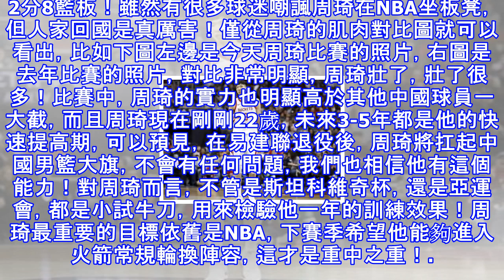周琦國家隊首戰就展現nba實力，他是未來中國男籃第一人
姚明退役時，中國球迷雖然有些遺憾，但也慶幸，我們還有易建聯接班，不過當前幾年中國男籃走下坡路時，球迷有些擔憂，因為那些年，國內球員中，並沒有人能接易建聯的班！本文來自 雪花新聞，本文標題：周琦國家隊首戰就展現NBA實力，他是未來中國男籃第一人 ,轉載請保留本聲明！ 但僅僅兩年，周琦就從眾多年輕球員中嶄露頭角，先是被休斯頓火箭隊選中，接著又帶領新疆男籃奪冠，遼寧男籃全運奪金！隨後順利進入NBA，雖然新秀賽季表現不多，不過周琦在NBA體驗的是最頂級的訓練環境，效果也非常明顯，他在今年NBA夏季聯賽中表現出色！而在8月14日回國後的第一場比賽中，周琦就貢獻22分8籃板！雖然有很多球迷嘲諷周琦在NBA...